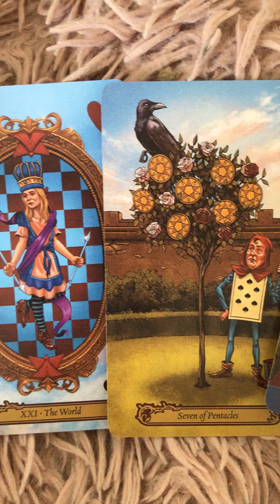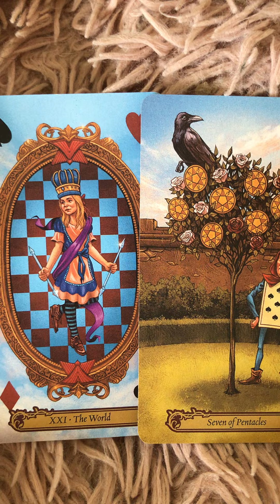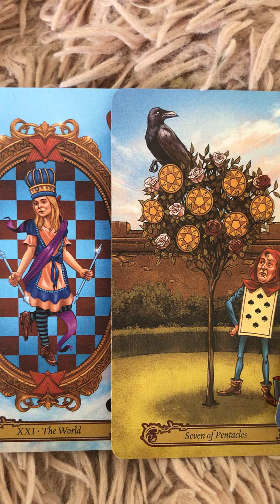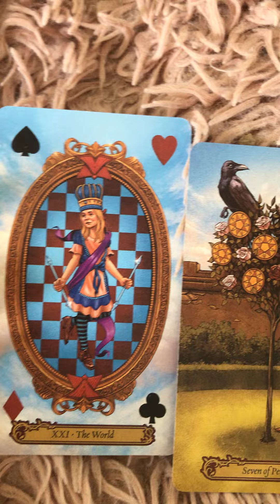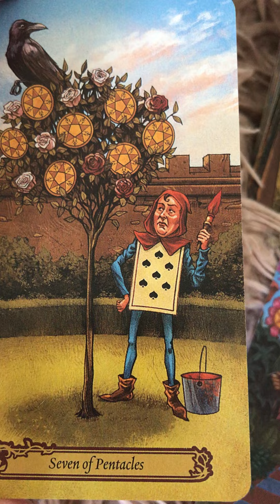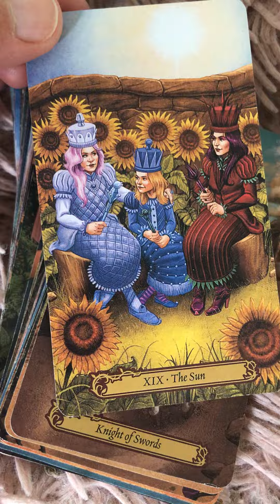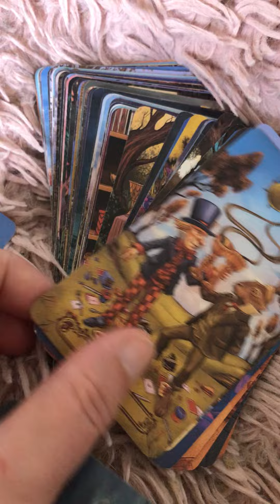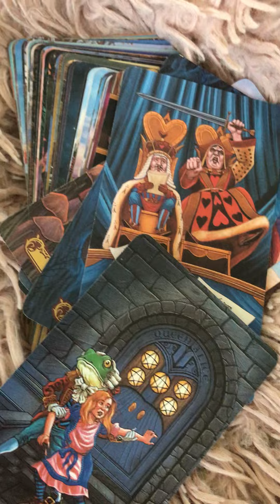23 вересня 2022 р. Портальний час. Осіннє рівнодення. чистки, діагностика перших свічок